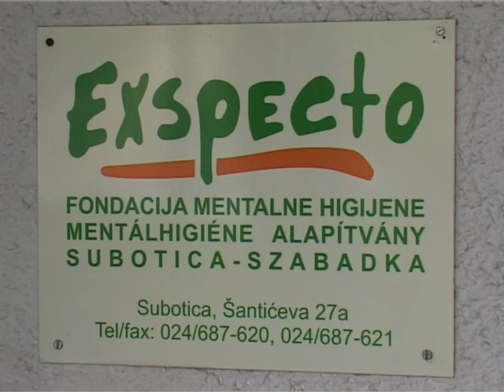28 09 alkohol b